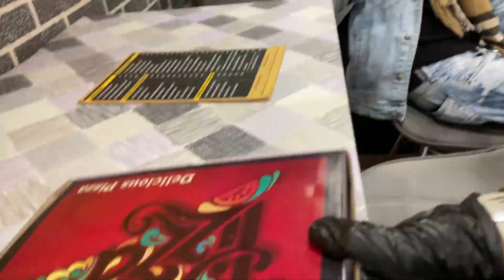249 Rs Mein UNLIMITED Food 🥘 Dil ♥️ E-Bollywood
249 Rs Mein UNLIMITED Food 🥘 Dil ♥️ Se Bollywood

Dine-in · Drive-through · Delivery
Building No.48. UA, Kamla Nagar, Jawahar Nagar, Kamla Nagar, New Delhi, Delhi 110007
Map of dil-e-bollywood

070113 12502